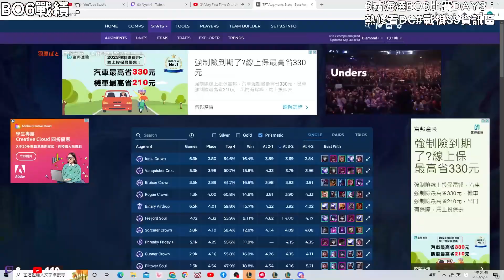【Nye精華】賽前熱身暖手打出九諾克薩斯？超猛加成T0征服艾希也扛不住！｜戰棋精華S9.5 Patch13.19B｜聯盟戰棋S9.5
🌞直播時間：每天早上&晚上9點過後到深夜睡覺